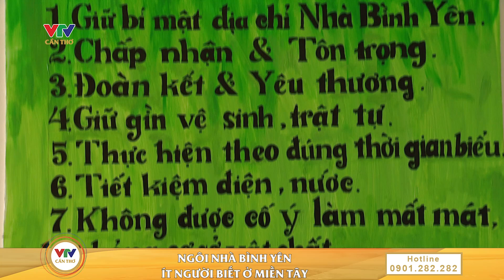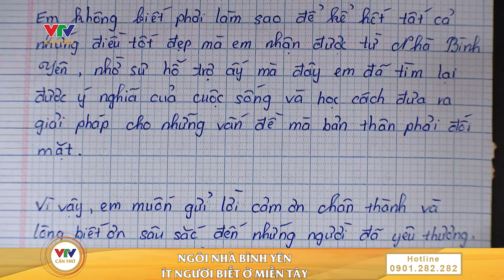Điểm tạm lánh miễn phí, an toàn cho trẻ em và phụ nữ | KẾT NỐI MIỀN TÂY